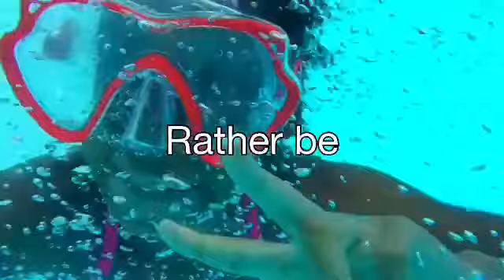Rather be (under water video star)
Hey guys I hade so much fun making this I hope you guys like it👍🏾👍🏾👍🏾👍🏾😘